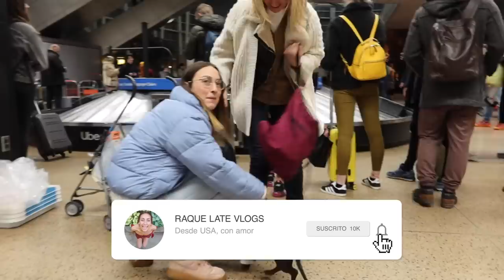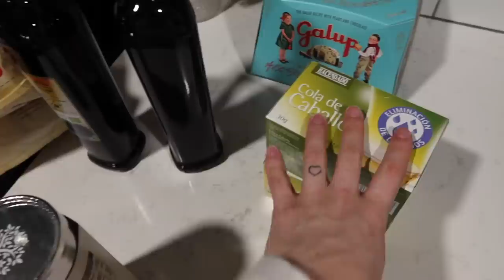1 AÑO SIN VER A MIS PADRES (2020)